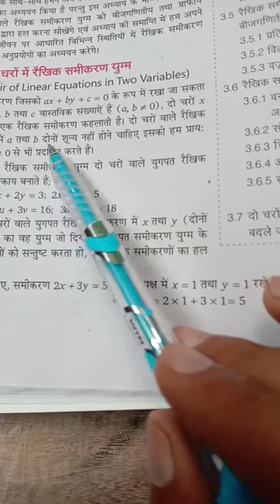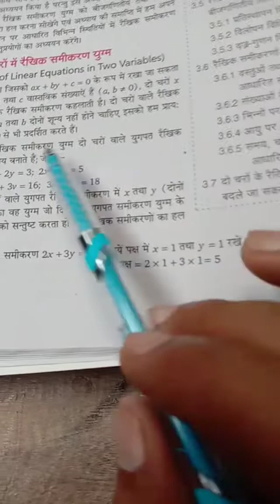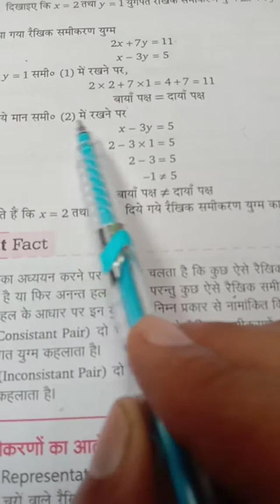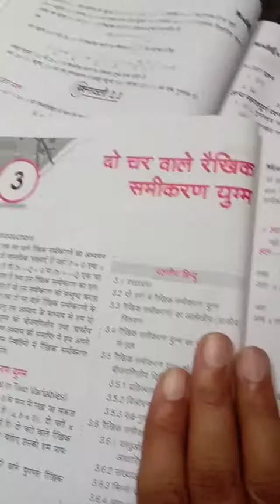10th class math